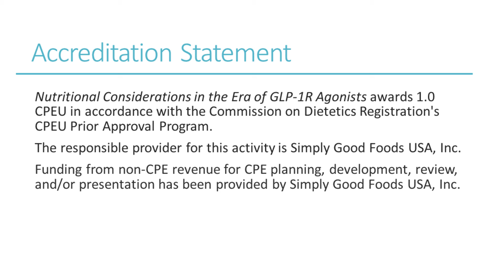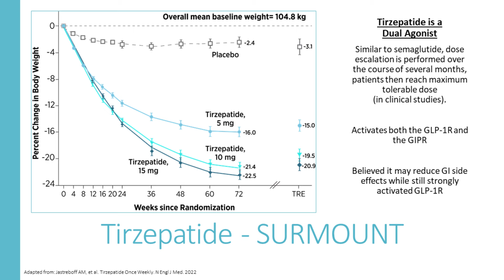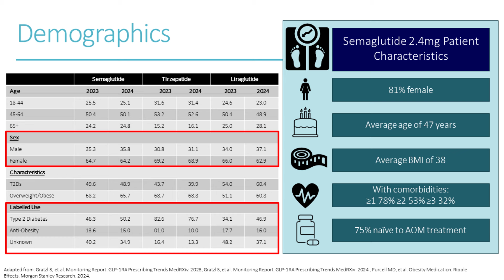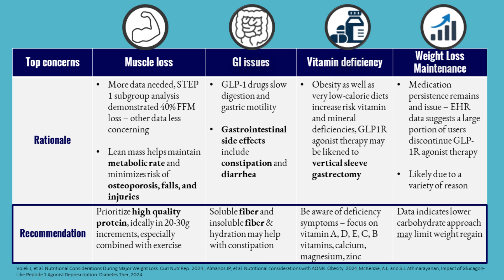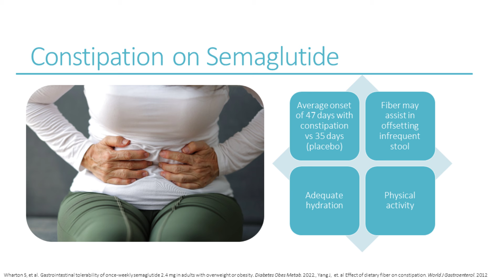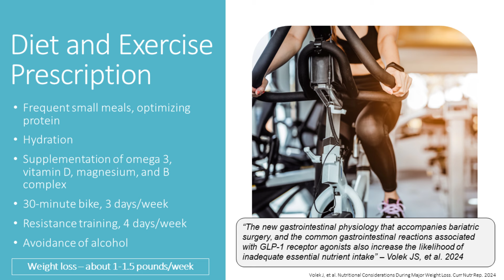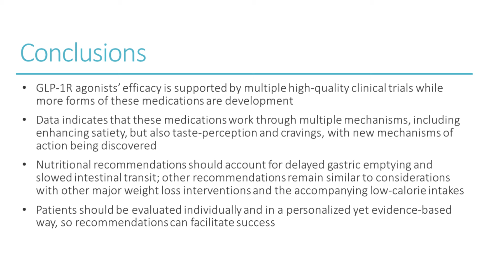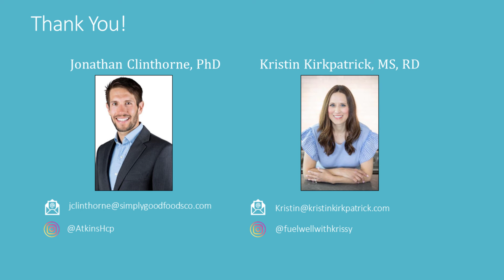Nutritional Considerations in the Era of GLP-1R Agonists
GLP-1 receptor agonists (GLP-1RAs) have been used in medicine for several decades and now new, long-acting versions of these medications are approved for the treatment of overweight and obesity. Clinicians have seen a rapid increase in use of these medications, which has led to a resurgence in patients’ interest in weight loss. Clinical trial data suggests that GLP-1R agonists are highly effective, with efficacy rates approaching that of bariatric surgery. However, with significant weight loss comes an increased need for nutritional guidance to help patients maintain quality of life and avoid nutritional deficiencies commonly observed during caloric restriction.

Join Jonathan Clinthorne, PhD, and Kristin Kirkpatrick, MS, RD, for a complimentary webinar that will review clinical research on GLP-1 receptor agonists, discuss individualized nutritional approaches that may help different patients, and provide a deeper understanding of how anti-obesity medications (AOM) may shape the health and nutrition landscape of the future.

CHANGE TO HIGH QUALITY FOR BEST VIEWING EXPERIENCE